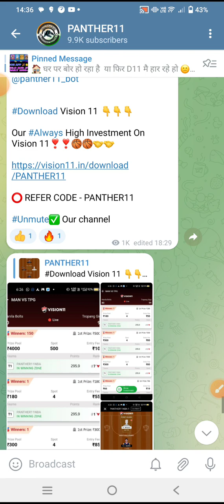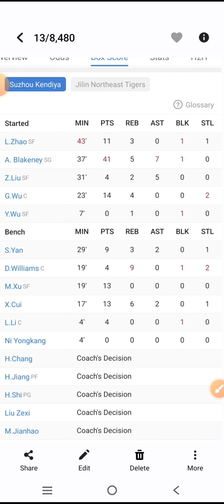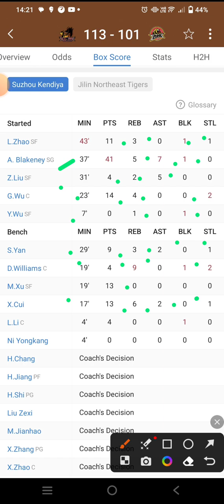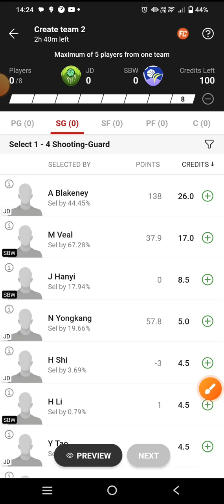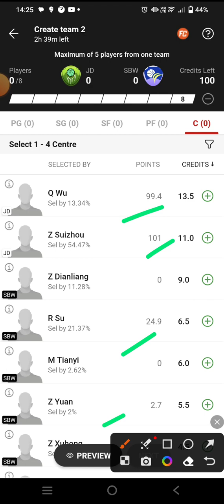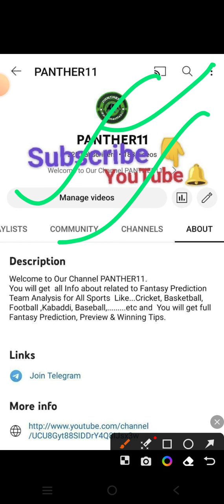JD VS SBW CBA BASKETBALL || JD VS SBW DREAM11 PREDICTION || JIANGSU VS BLUE WHALES CBA BASKETBALL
JD VS SBW Dream11 Team

JD VS SBW dream11 prediction

JD VS SBW dream11

JD VS SBW d11 Team

JD VS SBW DREAM TEAMS

JD VS SBW FINAL DREAM11 TEAM

DREAM11 JD VS SBW FINAL TEAM

DREAM11 JD VS SBW CBA BASKETBALL

DREAM11 CBA BASKETBALL TOR VS DAL

DREAM11 CBA TEAM

DREAM11 CBA BASKETBALL

DREAM11 CBA BASKETBALL PREDICTION

DREAM11 CBA FINAL TEAMS

DREAM11 CBA BASKETBALL LIVE

DREAM11 CBA BASKETBALL HIGHLIGHTS

DREAM TEAM CBA BASKETBALL

CBA BASKETBALL

CBA BASKETBALL SEASON 2023

CBA BASKETBALL PREDICTION

CBA BASKETBALL ANALYSIS

CBA BASKETBALL live match

CBA BASKETBALL HIGHLIGHTS MATCH

CBA BASKETBALL LIVE

CBA BASKETBALL

JD VS SBW dream11 today match prediction

JD VS SBW dream11 today team

JD VS SBW 2023 match

JD VS SBW team prediction

Jiangsu Dragons Vs Sichuan Blue Whales Basketball CBA BASKETBALL

Jiangsu Dragons Vs Sichuan Blue Whales basketball DREAM11 PREDICTION basketball CBA 2023

JD VS SBW dream11 team Prediction

Jiangsu Dragons Vs Sichuan Blue Whales basketball dream11 today match

Jiangsu Dragons Vs Sichuan Blue Whales basketball Dream11 team

Jiangsu Dragons Vs Sichuan Blue Whales basketball CBA BASKETBALL team

Jiangsu Dragons Vs Sichuan Blue Whales basketball CBA BASKETBALL team prediction

CBA BASKETBALL SCHEDULE 2023

CBA BASKETBALL EXPERT TEAM

CBA FINAL TEAM

DREAM11 CBA TEAM

BASKETBALL TEAM

BASKETBALL KING

BASKETBALL EXPERT

BASKETBALL BABA

BASKETBALL LIVE

CBA LIVE

CBA HIGHLIGHTS

CBA TEAMS

CBA TEAMS 2023

DREAM11 CBA BASKETBALL

DREAM11 CBA BASKETBALL TEAM

DREAM11 CBA BASKETBALL FINAL TEAM

DREAM11 CBA BASKETBALL

DREAM11 JD VS SBW PREDICTION

DREAM11 JD VS SBW TEAM ANALYSIS

DREAM11 JD VS SBW MATCH

DREAM11 JD VS SBW HIGHLIGHTS

DREAM11 JD VS SBW LIVE

DREAM CBA BASKETBALL FINAL TEAM

DREAM11 CBA BASKETBALL KING

JD VS SBW CBA BASKETBAL team

CBA BASKETBALL Gl team

CBA BASKETBALL sl team

JD VS SBW CBA BASKETBALL 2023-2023

JD VS SBW prediction

JD VS SBW live

JD VS SBW CBA BASKETBALL highlights

Jiangsu Dragons Vs Sichuan Blue Whales basketball prediction

Jiangsu Dragons Vs Sichuan Blue Whales basketball CBA BASKETBALL highlights

Jiangsu Dragons Vs Sichuan Blue Whales basketball dream11 prediction

Jiangsu Dragons Vs Sichuan Blue Whales basketball live match

Jiangsu Dragons Vs Sichuan Blue Whales basketball dream11

Jiangsu Dragons Vs Sichuan Blue Whales basketball highlights

Jiangsu Dragons Vs Sichuan Blue Whales basketball 2023

Jiangsu Dragons Vs Sichuan Blue Whales basketball CBA BASKETBALL 2023

JD VS SBW CBA BASKETBALL

CBA BASKETBALL SCHEDULE

CBA BASKETBALL 2023 team squad

CBA BASKETBALL 2023 status

JD VS SBW CBA BASKETBALL ki best team

JD VS SBW CBA BASKETBALL ki team

JD VS SBW CBA BASKETBALL ki gl team analysis

JD VS SBW CBA BASKETBALL ki gl team prediction

Jiangsu Dragons Vs Sichuan Blue Whales  Lions basketball CBA BASKETBALL TEAM

JD VS SBW DREAM11 CBA

JD VS SBW TEAM

JD VS SBW Dream11 CBA BASKETBALL  2023

JD VS SBW basketball match

JD VS SBW playing 11 CBA BASKETBALL

JD VS SBW dream11 2023

JD VS SBW

JD VS SBW 2023

JD VS SBW playing today

today dream11 JD VS SBW CBA BASKETBALL

JD VS SBW CBA BASKETBALL today

JD VS SBW dream11 CBA BASKETBALL  match dream11

JD VS SBW dream11 today match

JD VS SBW dream11 GL Team

JD VS SBW dream11 Gl team prediction

JD VS SBW Gl ki team

JD VS SBW Sl team

JD VS SBW dream11 best team analysis

JD VS SBW Dream11 best Team prediction

JD VS SBW dream11 aaj ki team

DREAM11 CBA JD VS SBW

JD VS SBW prediction for Gl

JD VS SBW best analysis for Gl dream11

JD VS SBW CBA BASKETBALL 2023

JD VS SBW CBA BASKETBALL aaj ki team

JD VS SBW dream11 team Prediction for CBA BASKETBALL

JD VS SBW dream11 Gl and Sl team

JD VS SBW dream11 team For CBA BASKETBALL

JD VS SBW dream11 best team

CBA BASKETBALL Match

CBA BASKETBALL team prediction

CBA BASKETBALL team Analysis